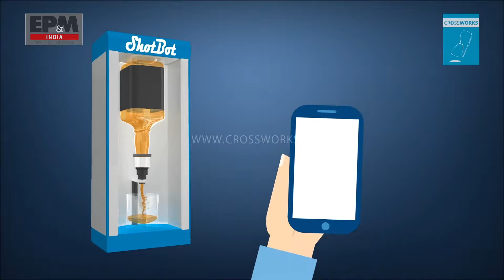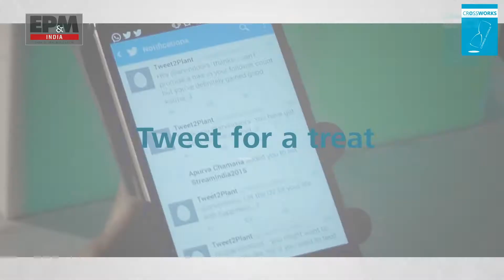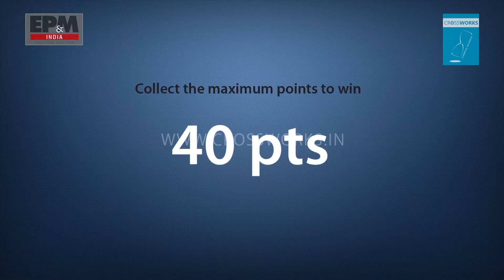Interactive Technology for Exhibits and Corporate Environments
Interactive Technology at work.